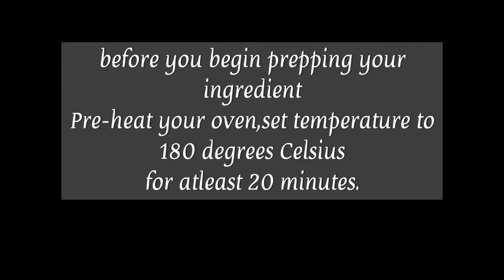HOW TO BAKE THE PERFECT CHEESECAKE || CLASSIC CHEESECAKE RECIPE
The cheesecake recipe
* 1 and 1/2 packets of tennis biscuits
* 100g melted butter
* 2 tubs cream cheese (room temperature)
* 1/2 cup castor sugar
* 1/3 cup sour cream
* 1 tbs vanilla essence
* 3 tbs flour
* 5 eggs
* 1 egg yolk

Method:
1. Pre-Heat oven on top and bottom at 180 degrees.Place the biscuits in a ziplock bag then crush using rolling pin until they resemble course sand. Pour crumbs in a bowl then pour butter then mix well.
2. Grease the cake pan then pour crushed biscuits,using the bottom of the glass flatten the biscuits. The bake the crust for 5 minutes in the oven.
3. For the cheese filling whisk the cream cheese until smooth then add the castor sugar whisk until fully incorporated.
4. Add sour cream,vanilla essence and sift the flour in then whisk again. Add eggs one at a time while whisking making sure not to over mix.
5. Pour over the crust then bake for 40 minutes allow to completely cool before serving.Enjoy 🥰🥰❤️